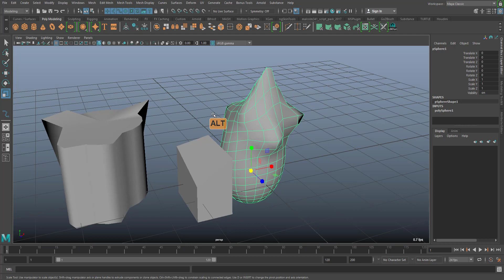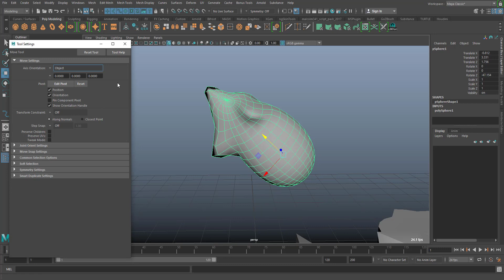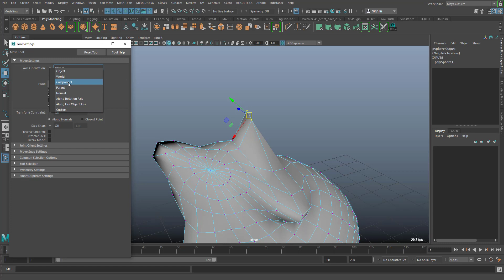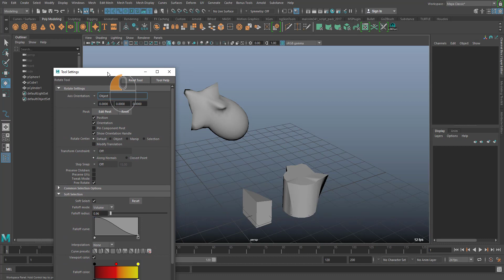Week1-04 Axis orientation